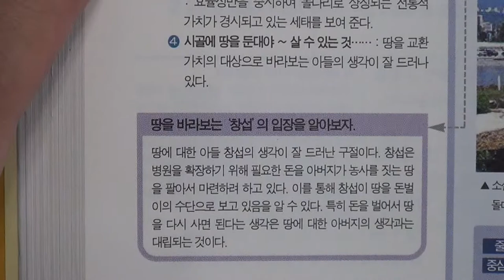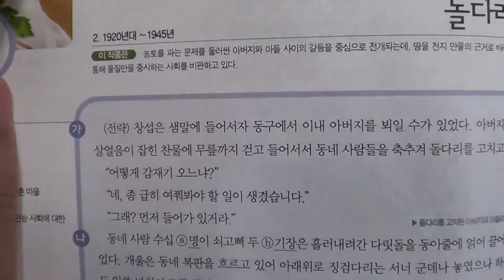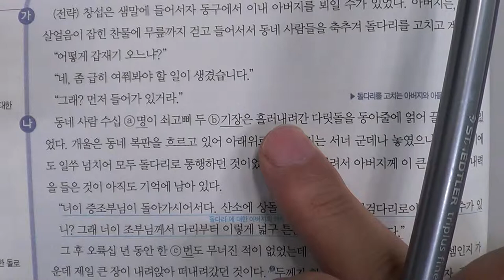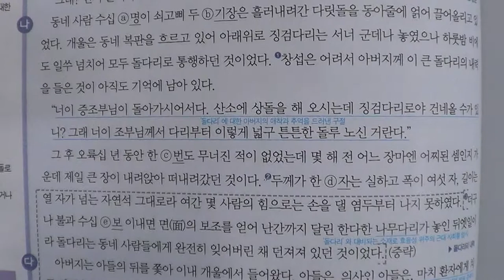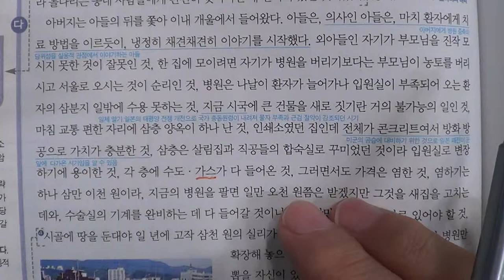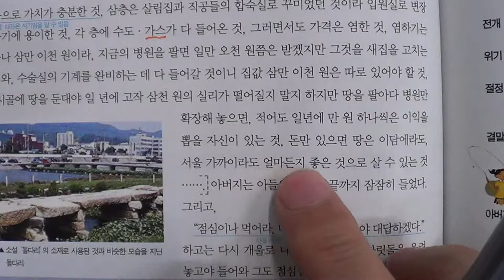■중등부 2학년 국어 돌다리■2학기 중간고사■송도신도시 송도 학원 종합학원 신송중 박문중 신정중 해송중 먼우금초 신송초 송원초 송명초 명선초 신정초 해송초